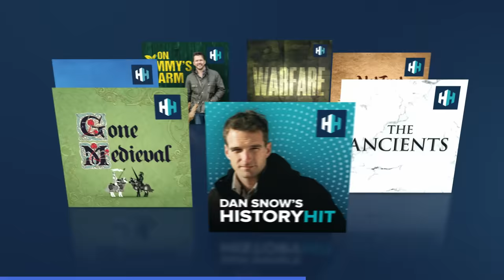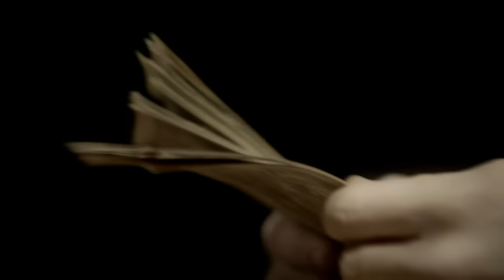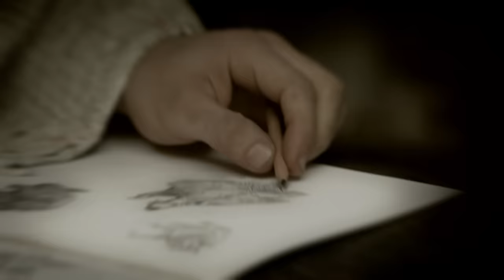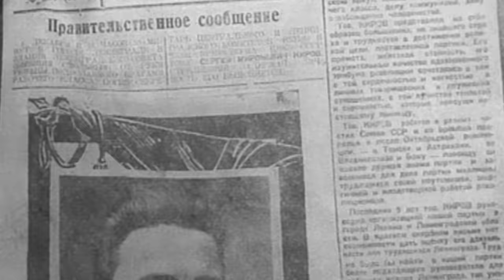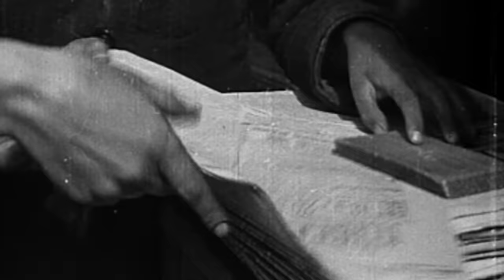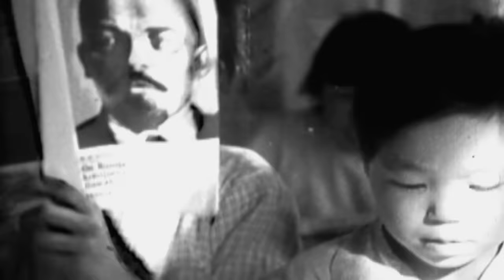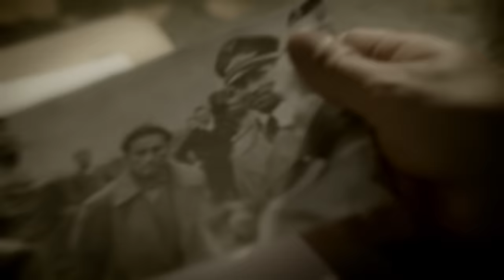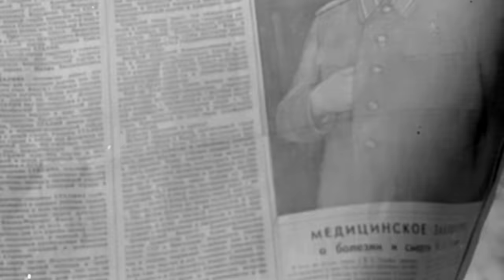Stalin: The Man Who Had 7,000,000 Of His Own People Killed | Evolution Of Evil | Timeline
Iron-fisted ruler Josef Stalin leads the Soviet Union for 30 years, eliminating anyone who stands in his way.